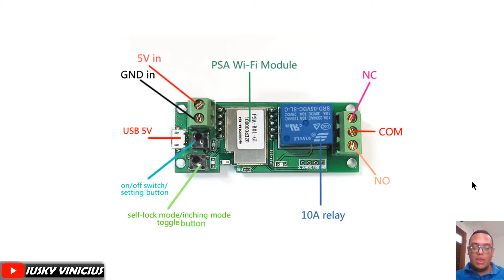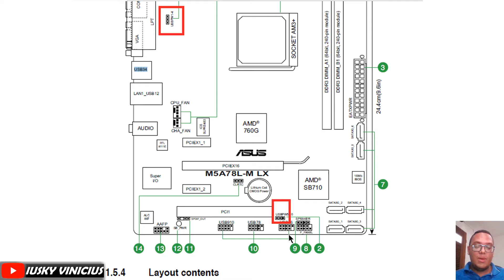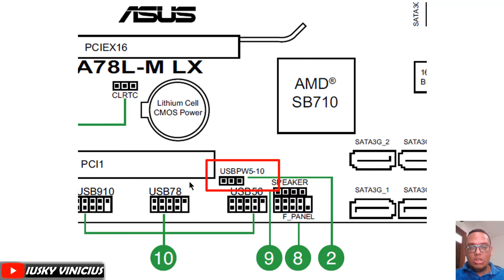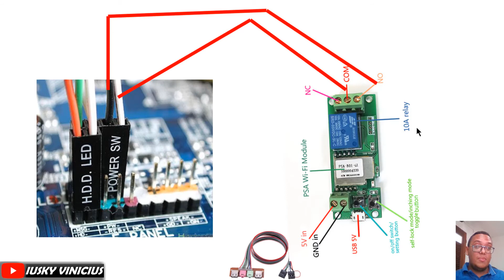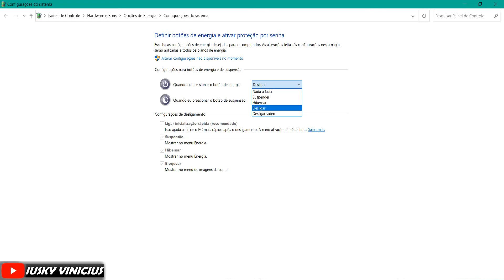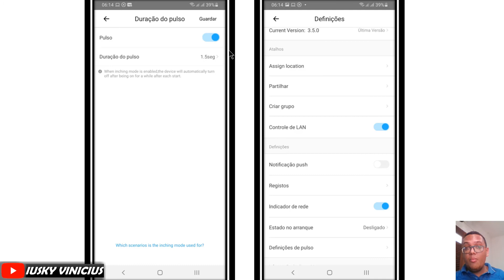Sonoff e PC: Ligando PC remotamente com sonoff! SUPER FÁCIL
Wake on LAN, Wake on WAN mais fácil! Neste vídeo eu demonstro como fazer ligação correta de um sonoff para permitir ligar e desligar um PC! A partir de então será possível ativar e desativar o PC pelo google home ou alexa por comando de voz! Dessa forma o computador não sofre desgaste prematuro, pois, não penso em desligar ou ligar cortando a energia do mesmo, mas, sim, algo mais elaborado, todos os fios ficarão dentro do gabinete, nada passando por fora ou exposto, algo com qualidade mesmo, aposto que vocês vão gostar, confira.